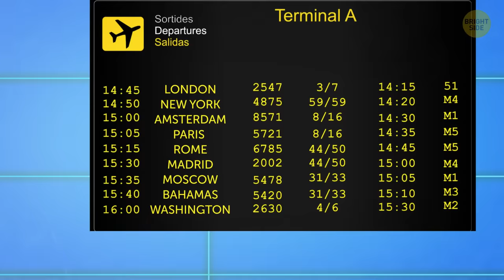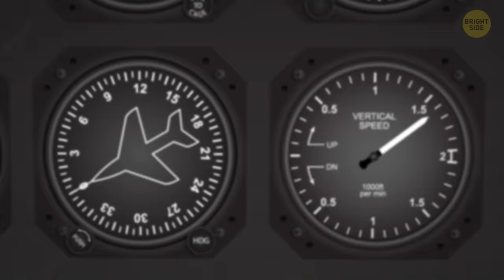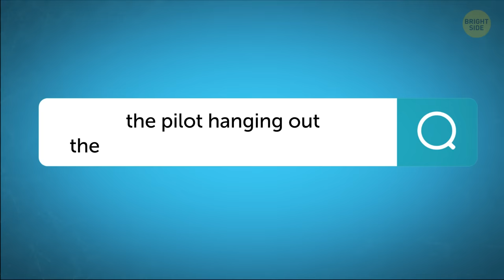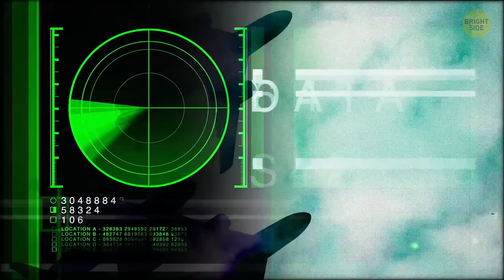19 Surprising Things Pilots Do Onboard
There you are, at the airport, sitting in the departure lounge waiting for your flight. Then, you see them walk by in their crisp uniforms. Pilots – they’re the epitome of “cool”! And when you see those pictures on social media showing pilots taking epic selfies tens of thousands of feet in the air, then you’re really convinced! It’s hard to imagine what their life is really like, but it might be way different from what you think!

Do you know, for example, what happens if one of the pilots does get sick or needs emergency medical assistance? Or if a pilot needs to leave the cockpit and get some rest? Or what are the health risks associated with the job? Or have you ever wonder why the plane takes so long to land? Like, why are we doing circles around the airport? Let's find out!

TIMESTAMPS:
How long it takes for them to get back home 0:36
What do they eat? 1:24
What happens if one of the pilots does get sick? 1:53
Can they sleep onboard? 2:20
Why they prefer long-haul flights 3:03
What are the health risks? 3:28
What the stripes on their epaulets mean 4:23
Can they listen to music in the cockpit? 4:52
What do they do during the flight? 5:34
What “We’re flying through an air pocket” means 6:09
Why the plane takes so long to land? 6:32
So what about a selfie? 7:05
What pilots do when they land in another country? 8:10
Can they fly for free? 8:44
What a good pilot should be able to do 9:11

SUMMARY:
- Pilots don’t eat the same meals as their passengers do. It all comes down to the risk of food poisoning.
- Crewmembers are trained to do first aid, and all planes are required by law to have a fully stocked emergency medical kit onboard.
- For long-haul flights on huge jets, there’s a secret room for them to catch some Z’s.
- If a pilot does need to leave the cockpit and get some rest, another crewmember must enter.
- It might surprise you to know that a lot of pilots prefer long-haul flights (ones that are 6-12 hours). And that’s because they typically just have one of those.
- What are the health risks associated with the job? Well, this type of shiftwork has been linked to higher rates of heart disease.
- They have to do regular health checks once or twice a year.
- Pilots mostly fly the plane through the autopilot.
- They need to monitor all the systems in the aircraft, from oil pressure to fuel levels and even temperature.
- “We’re flying through an air pocket” actually means the plane is hitting some regular ol’ turbulence.
- If you see a selfie of a commercial pilot hanging out the window of a jumbo jet, your Photoshop radar should be going nuts! That absolutely wouldn’t be possible because of the air pressure.
- The airline pays for everything a pilot needs while they’re waiting for their next flight.
- Here’s another perk of the job: pilots get to fly for free!
- A good pilot makes a perfectly smooth landing. Landing is probably the hardest and most dangerous part of a pilot’s job.